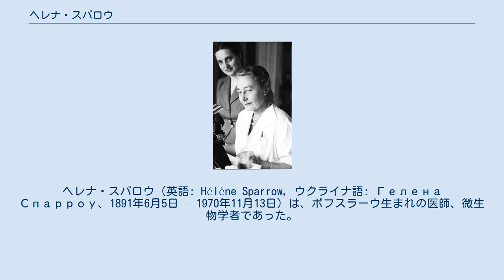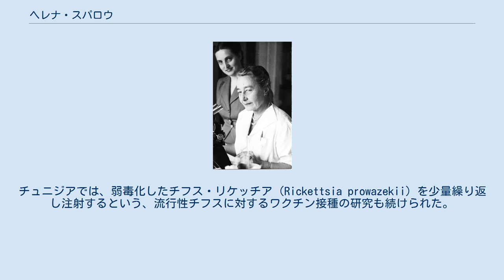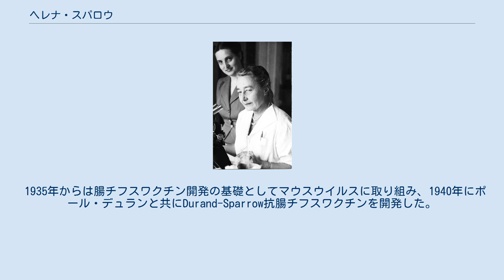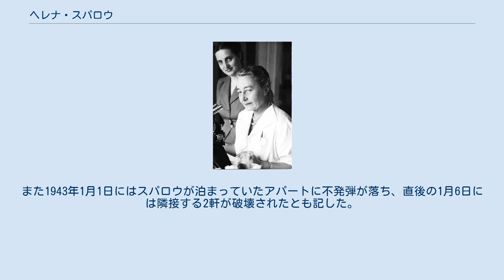ヘレナ・スパロウ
ヘレナ・スパロウ（英語: Hélène Sparrow, ウクライナ語: Гелена Спарроу、1891年6月5日 – 1970年11月13日）は、ボフスラーウ生まれの医師、微生物学者であった。
学位はPhD（ワルシャワ大学）。
公衆衛生の先駆者の一人である。
第一次世界大戦後のポーランドでのチフス対策、1960年代のポーランドとチュニジアでのジフテリア、猩紅熱、斑点熱 、回帰熱の予防接種の国家プログラムを主導したことで知られる。
 スパロウは1891年6月5日、キエフ総督府のボフスラーウで生まれた。
両親は1890年に結婚。
父親はレオポルド・スパロウ（1860年頃生まれ）で、イギリス出身の判事。
母親は親が医師のX・ステファンスカ（1870年頃生まれ）。
キエフのポドルスキー女子高校で金メダルを獲得して卒業。
1909年にキエフ大学の医学部に通い、1915年に医学の学位（優等学位）を取得した。
 第一次世界大戦が始まった翌年の1915年、スパロウはロシア軍の伝染病管理に携わった。
1917年にロシア軍の外科医のロバート・フォン・クーゲルゲン男爵と結婚し、翌年娘マリーが生まれている（後、離婚）。
1917年、ユリエフ大学（現エストニア）の附属病院でアレクサンダー・ゼリスラヴォヴィッチ・ビリーナ教授の指導の下に働いた。
 1918年、スパロウはキエフに戻り、ボロディミール・リンデマンが指導するキエフ女子医科大学の細菌学研究所で働いた。
そこで、クロントヴスキー・アントニノヴィッチらと共に、発疹チフスの研究を行っている。
 ウクライナは1917年10月のロシア革命をきっかけに内乱状態となり、1918年3月にはドイツ軍、1920年にはロシア軍、ポーランド軍、ロシア軍と相次ぎ占領されることとなった。
最終的には1921年のポーランド・ソビエト・リガ平和条約により、ソ連の一部ウクライナ・ソビエト社会主義共和国の状態で安定した。
 スパロウは1920年のポーランド・ソビエト戦争を機にポーランドに移住して、ルドヴィク・ライヒマンが指導する衛生研究所で働いた。
1921年にリヴィウ大学のルドルフ・ヴァイグルと共同で発疹チフスの研究を実施（1933年まで）。
1922年に衛生研究所の課長級となった。
1923年にはポズナン大学で2つめの学位を取得。
 1923年、スパロウは国際連盟から助成金を受け取り、フランスのパスツール研究所での短期インターンシップが認められた。
スパロウはそこでアルベール・カルメット、カミーユ・ゲランと共に結核を研究した。
 1924年、スパロウは、パリのパスツール研究所のアレクサンドル・ベスレドカの研究室で微生物学を研究するため、再びフランスに送られた。
この時スパロウは、その後のチフス研究に大きく関わりを持つ細菌学者、シャルル・ジュール・アンリ・ニコルと出会う。
1925年、パスツール研究所はシャルル・ニコルと共催で、チュニジアでのチフスの流行状況を研究した。
チュニジアでは、弱毒化したチフス・リケッチア（Rickettsia prowazekii）を少量繰り返し注射するという、流行性チフスに対するワクチン接種の研究も続けられた。
 1928年、スパロウは初めての教職として、ワルシャワ大学医学部の准教授になった。
1928年にワルシャワ大学で博士号を取得。
博士論文のタイトルは「チフスに対するワクチン接種の問題」だった。
さらに同1928年に衛生研究所の予防接種サービス課長となると、予防接種キャンペーンの組織化とコレラ発生の調査が職務に含まれていた。
 1931年、ポーランド政府はスパロウをシャルル・ニコルに同行させて、メキシコとグアテマラのチフス流行を研究させた。
 1933年、シャルル・ニコルが所長を務めるチュニジアパスツール研究所に赴任し、主任となる。
同年、フランスの市民権を獲得。
スパロウはそこで過去に学んだルドルフ・ヴァイグルの開発した手法の導入を行った。
この手法にはシラミの実験室培養が必要で、スパロウの専門知識はチュニスのパスツール研究所でのチフス研究を大きく加速した。
スパロウの専門知識には、ワクチン開発、殺虫剤の使用法、チフスとチフスに似た症状を起こす他の細菌との分離技術などが含まれていた。
 1933年...